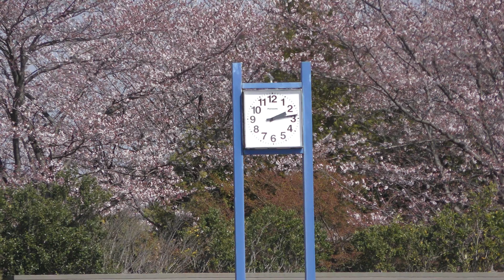第20回全国高校選抜ラグビー選手権 準決 御所実業（奈良）vs天理（奈良） 前半 2019/4/6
第20回全国高校選抜ラグビー選手権
準決勝
御所実業（奈良）vs天理（奈良）
前半戦

2019年4月6日